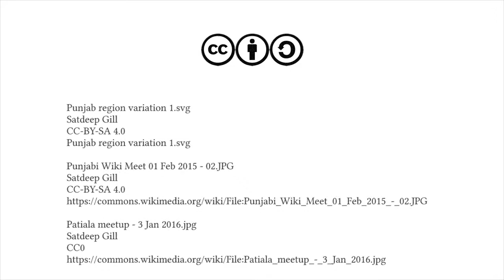Raising Awareness for Wikipedia: Lesson from Punjabi Community